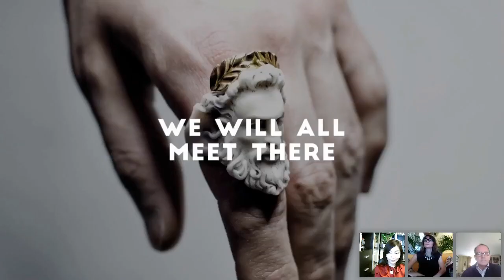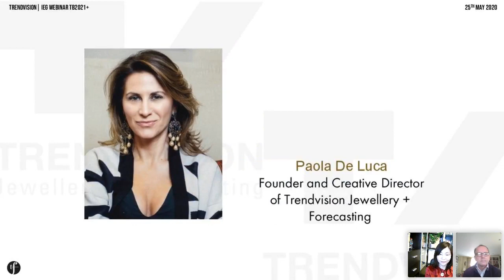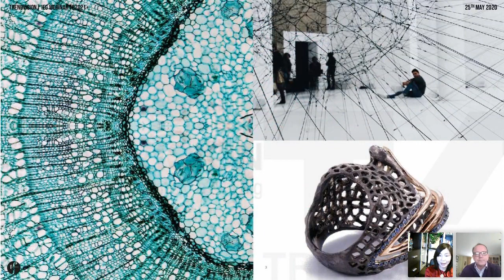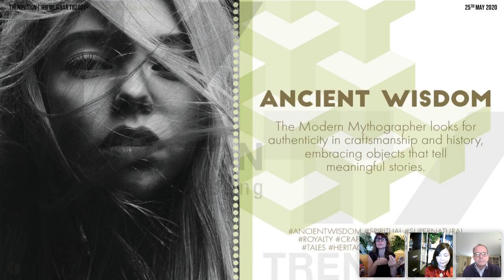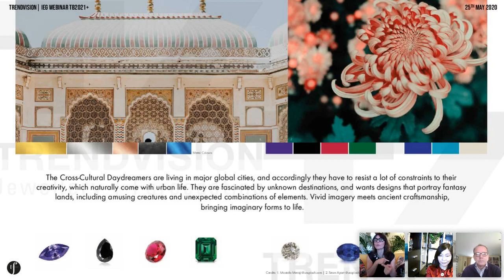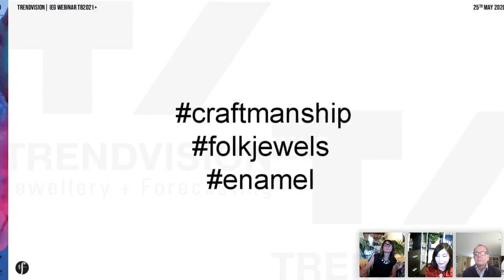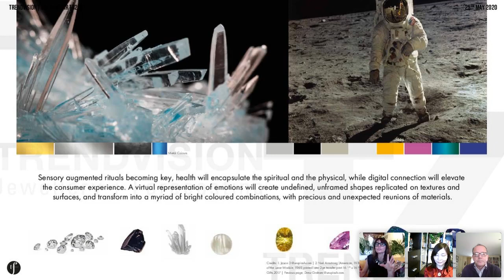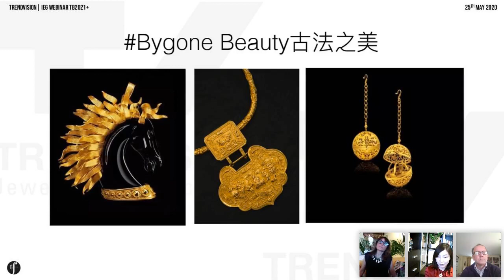WEBINAR | TRENDVISION J+F - The Jewellery Trendbook 2021+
A preview on Emerging Consumers Culture and Jewellery Design Directions for the upcoming seasons. Focus on silhouettes, gemstones and materials.
SPEAKERS:
Paola De Luca - Co-Founder and creative director of TRENDVISION Jewellery + Forecasting
Helen Mao - Senior Jewellery Specialis, China
David Brough - Editor and Co-Founder, Jewellery Outlook